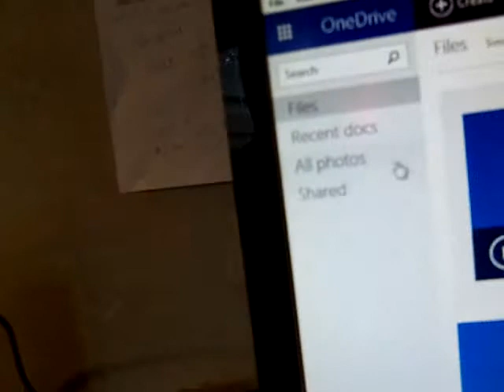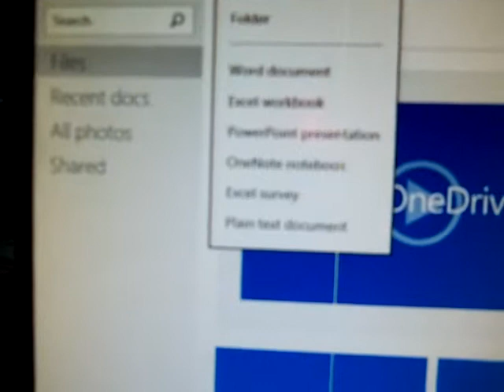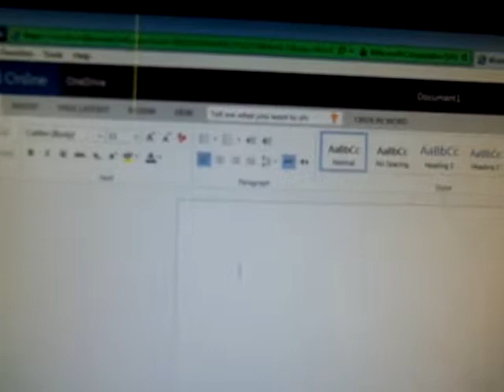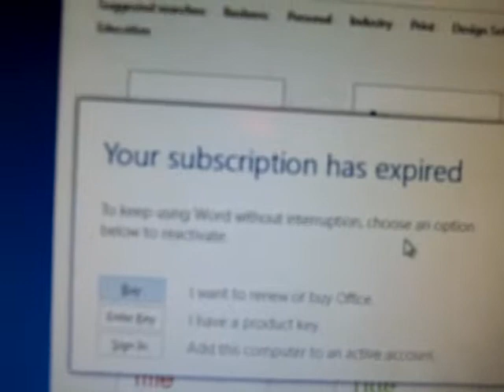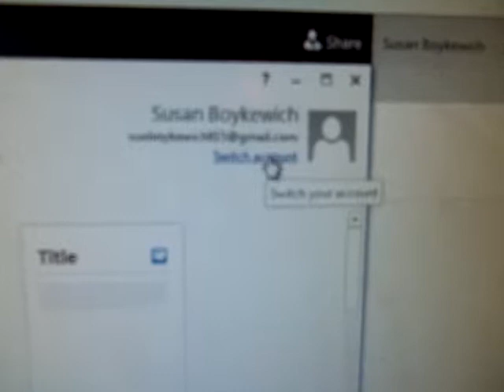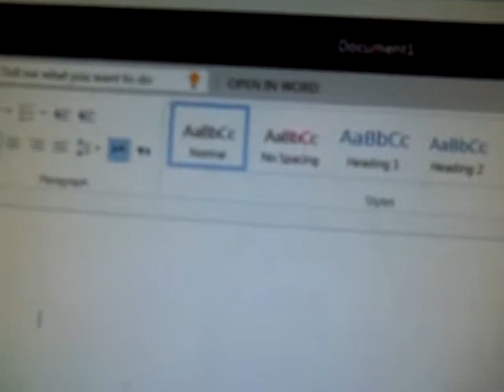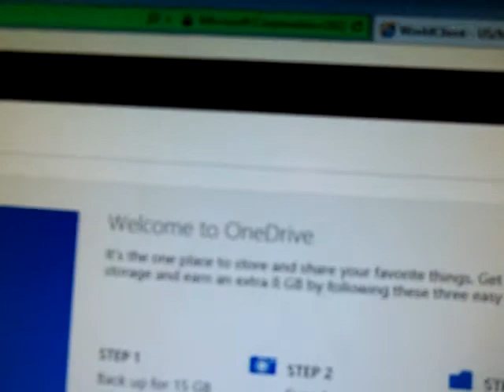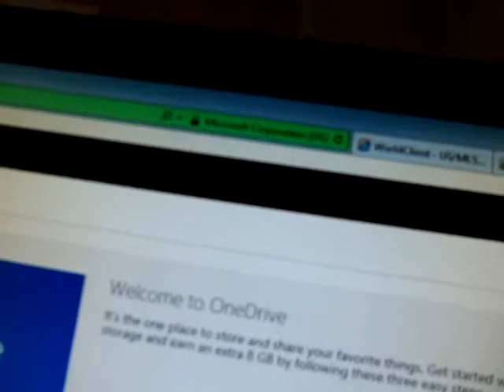Jan 25 Microsoft Call Video #6 Talking to Microsoft Supervisor